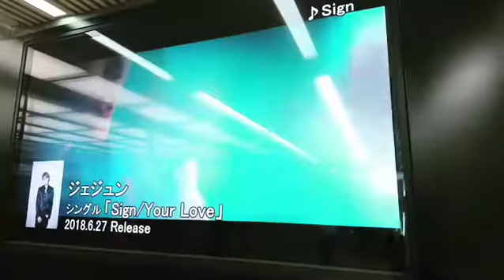ジェジュン『Sign』街頭ビジョン 東京:新橋